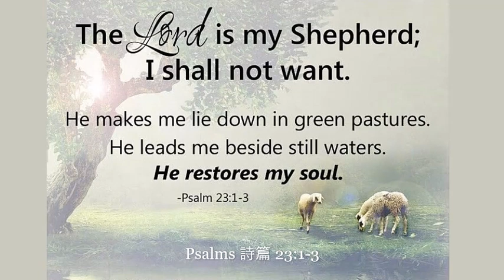Psalms 詩篇 23:1-3